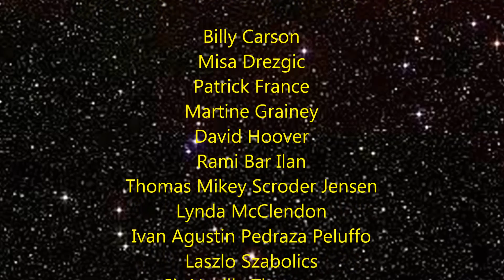Fabulous Flip Book of Anomalies - Vol. 27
FFPA27 features the best off-world anomalies by the world's foremost anomalists.  Go full-screen HD, slap on some headphones and immerse yourself in high strangeness.  And remember:  pause to study!